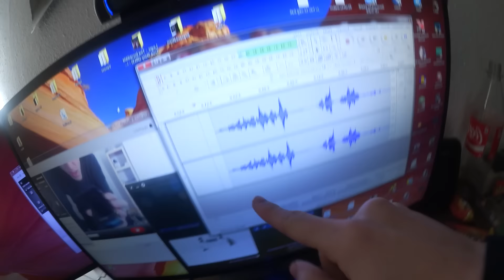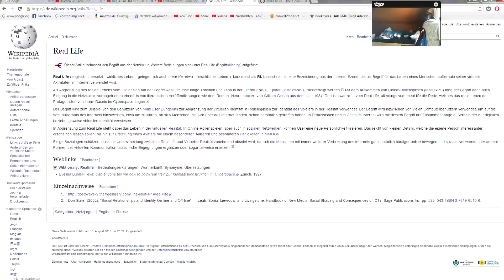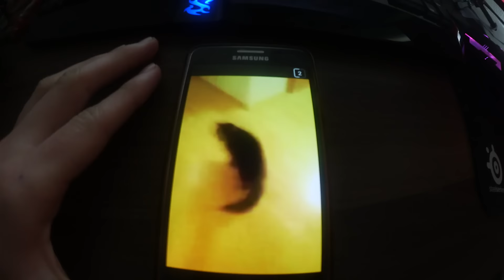DIE DÜMMSTEN SNAPS EVER | Snäpchät #1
► Lasst doch eine Bewertung da :3
▬▬▬▬▬▬▬▬▬▬ஜ۩۞۩ஜ▬▬▬▬▬▬▬▬▬▬

Falls ihr mir CS:GO Skins traden wollt, könnt ihr das hier tun :D

Mein Setup !

►Meine Kamera

►Meine Maus

►Meine Tastatur

►Meine LEDs

►Meine Webcam

►Meine Monitore

►Mein Mikro

►Mein Mikrofonarm

►Mein Aufnahmegerät

► Mein Headset

Facebook Twitter : [ ich mag kein Twitter :D ]
PSN            : Lapickzz / LapickzzGaming

Danke fürs Umschauen in meinen Videos/ auf meinem Kanal.
~LapickzzGaming :3